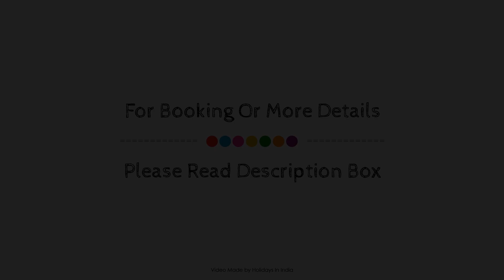Kastor International Hotel, New Delhi and NCR, India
About Property:
The 3-star Kastor International Hotel offers comfort and convenience whether you're on business or holiday in New Delhi and NCR. Featuring a complete list of amenities, guests will find their stay at the property a comfortable one. Service-minded staff will welcome and guide you at the Kastor International Hotel. Guestrooms are designed to provide an optimal level of comfort with welcoming decor and some offering convenient amenities like television LCD/plasma screen, free welcome drink, linens, mirror, slippers. The hotel offers various recreational opportunities. For reliable service and professional staff, Kastor International Hotel caters to your needs.
Searching For
1. Kastor International Hotel - New Delhi and NCR
2. Kastor International Hotel - New Delhi and NCR Virtual Tour
3. Kastor International Hotel - New Delhi and NCR Rooms
4. Kastor International Hotel - New Delhi and NCR Amenities
5. Kastor International Hotel - New Delhi and NCR Videos
6. Kastor International Hotel - New Delhi and NCR Offers
7. Kastor International Hotel - New Delhi and NCR Deals
Audio Credit:
Track Title: Blank Slate
Artist: VYEN